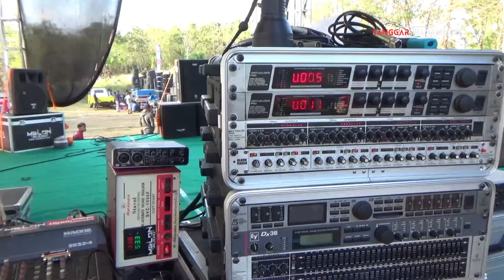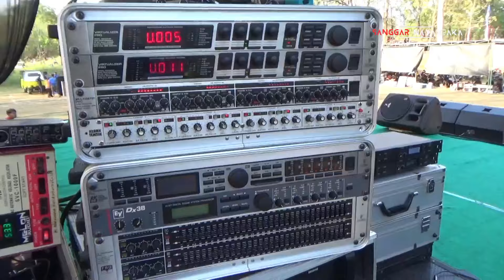ANNIVERSARY PASSNO PASEDULURAN SOUND SYSTEM JATISRONO WONOGIRI